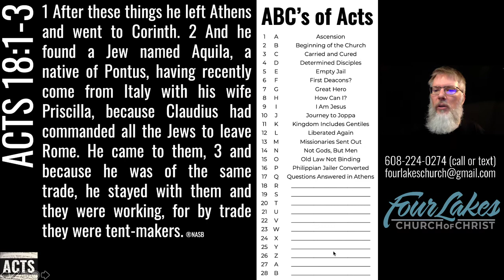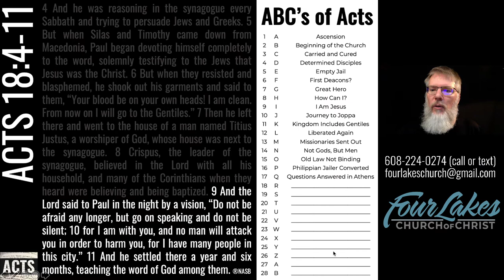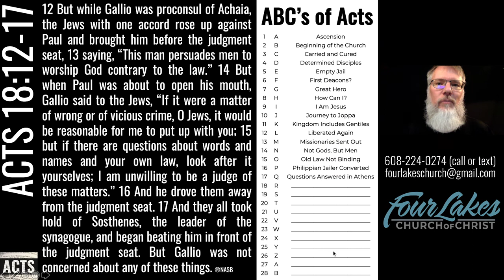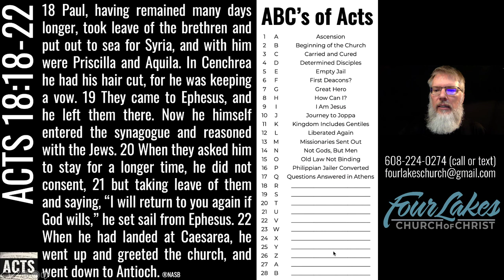Acts 18:1-22 (2021-09-29)